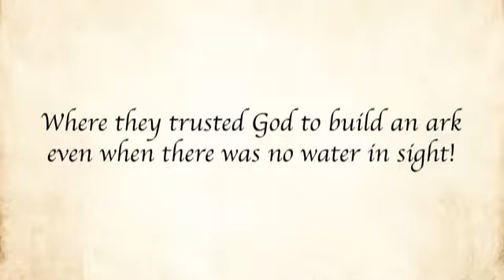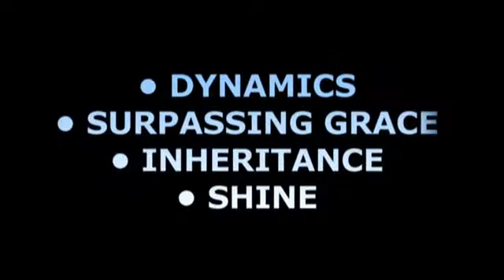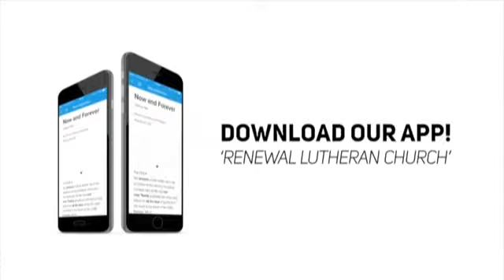Joshua Yee, RLC - Meeting and Hearing 9Dec18 (Oasis)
From journey into the Holy of Holies, we see how God meet and speak with us and receive His Blessings.